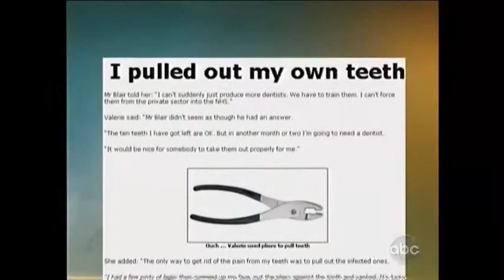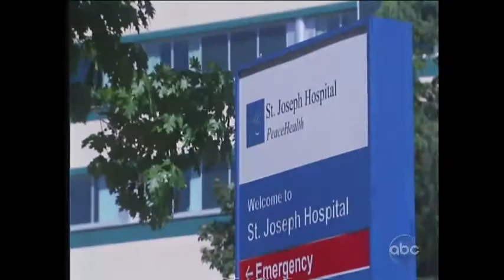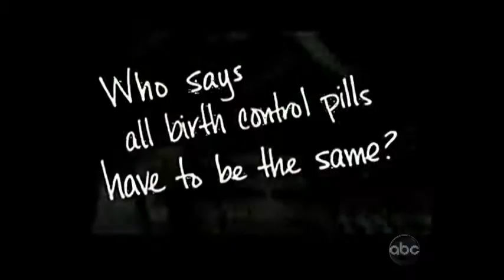John Stossel: Canadian pay for health care with long waiting lines